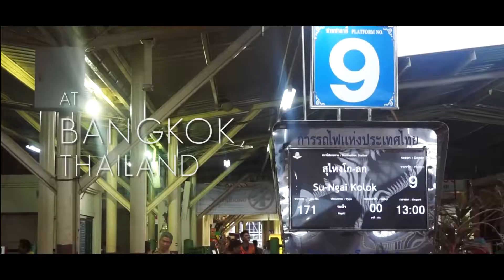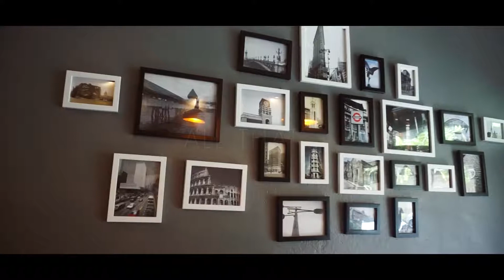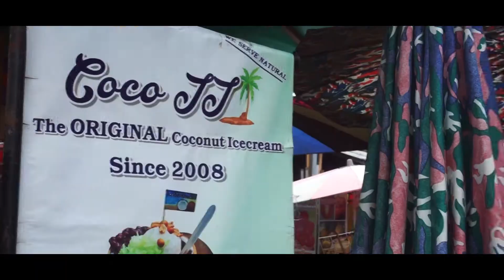INDOCHINA DAY 5: Welcome to Bangkok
It was a good day for food trip and shopping at the city of Bangkok!